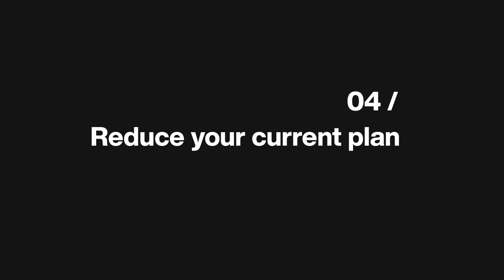How to beat the broadband April price hikes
Broadband and mobile customers are facing price hikes of up to 17% this April 🤯
Our very own Ernest Doku explains how you can beat these price rises in this vid 💸

If you can't switch now, read more on our in-depth guide to make sure you don't miss out 👇

00:00 Out-of-contract broadband
00:15 Mid-contract customers
00:29 Mobiles customers